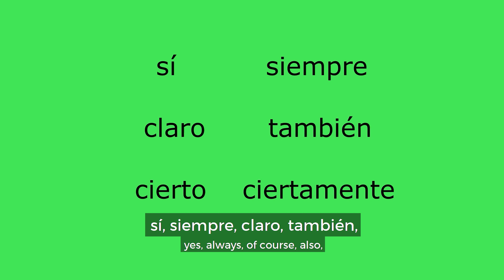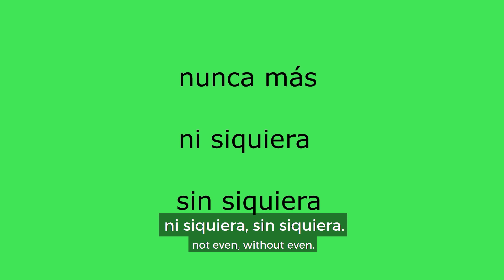Sí, no, quizá... Learn How to Say 'Yes' and 'No' in Spanish Like a Native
In one of your first Spanish lessons, you might have learned to say "sí" and "no"; but is that how we speak? There are lots of expressions to express affirmation, negation, and everything in between! Enjoy with our bilingual English/Spanish captions.

Stories are the best way to learn Spanish. Forget the boring textbooks and time-wasting apps! Learn Spanish the natural, effective way with our Spanish Uncovered course 👉🏼

⏱ TIMESTAMPS:
0:00 Intro
0:43 A Tip!
1:22 Ways to Say Yes
2:11 Ways to Say No
2:36 A Story About a Famous Plant